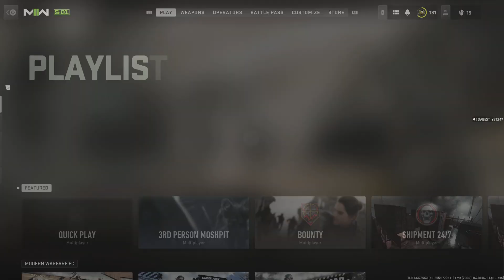Call of Duty: Modern Warfare II_20230106214522